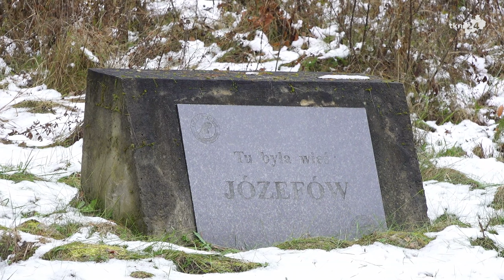Ksiądz ze wschodu proboszczem w Gowarczowie. Poznajcie ks. Dariusza Stańczyka